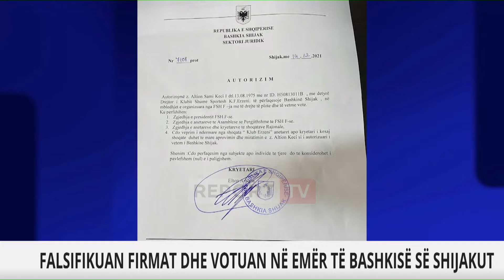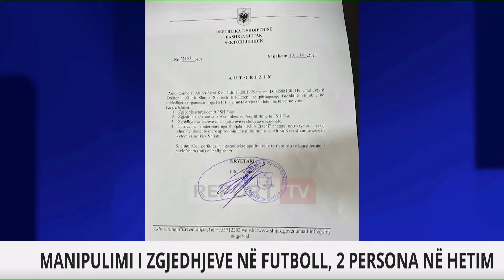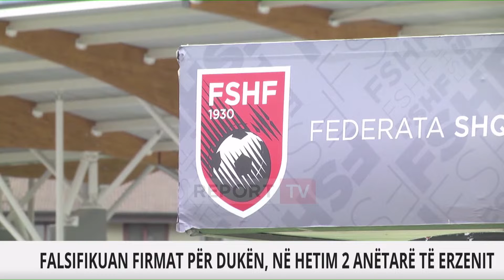‘Duka ka bërë masakër, e ka mjel futbollin si lopë!’ Rudi Vata: Shakohoxha zogu i presidentit aktual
Manipulimet që po bëhen me zgjedhjet e shoqatave të futbollit, me qëllim kryesor fitimin e mandatit të gjashtë të Armand Dukës në krye të FSHF-së, sipas Rudi Vatës janë bërë të zakonshme. Ish-kapiteni i Kombëtares thotë se Duka ia ka pa hajrin postit të presidentit në aspektin personal dhe për këtë arsye po kujdeset për të manipuluar.

“Unë e kuptoj që në Shqipëri janë fenomene nomrale, që nuk shfaqen vetëm në futboll. Armand Duka është shumë i interesuar me rujt pozicionion që ka sepse ia ka pa hajrin në aspektin personal. Është luftë klanesh për të zotëruar një teritor të rëndësishëm që ka përfitime të mëdha. Por me të futbolli ka humb shumë në integritet, në besueshmeri dhe në aspektin për të nxjerrë futbollistë,”-u shpreh ai.